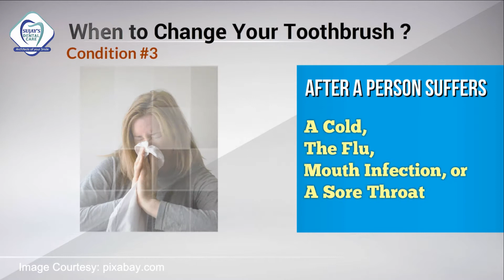When to change tooth brush ?